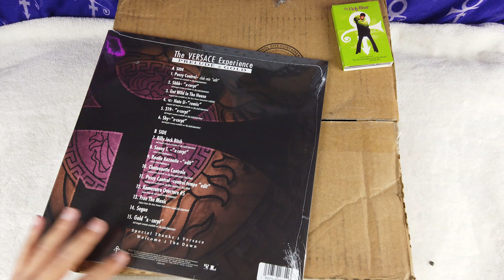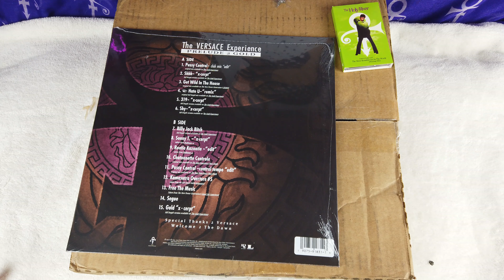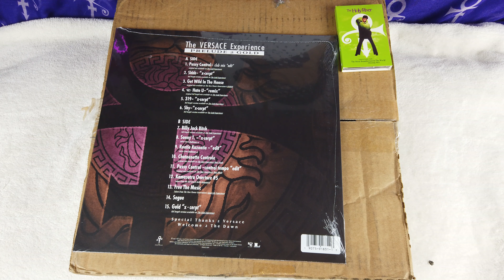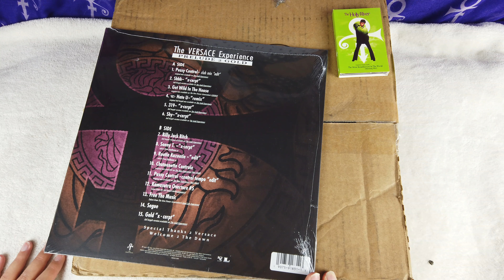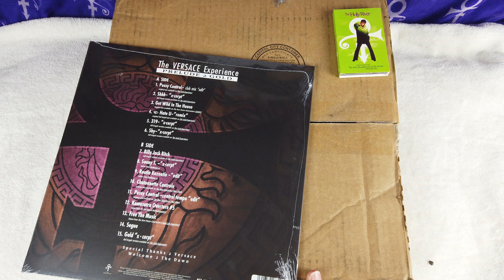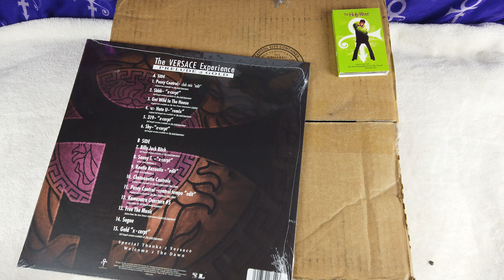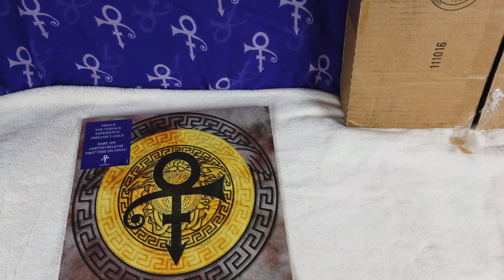Prince: The Versace Experience (2019 Vinyl) FIRST UNBOXING!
Prince's "The Versace Experience" comes out on LP and CD for the first time on September 13th 2019, and we got the very first unboxing thanks to Sony and the Prince Estate. Check it out and get your pre-orders in at the official Prince store, Amazon or your local wrecka stow.

Check out our unboxings of the new Emancipation and Chaos & Disorder reissues too!